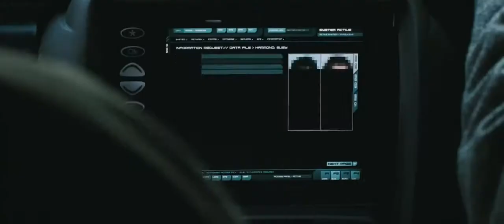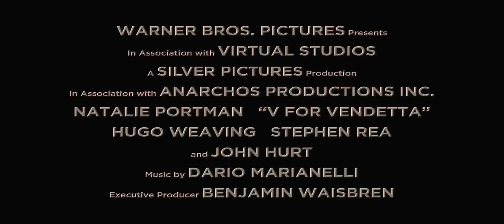V for Vendetta 2